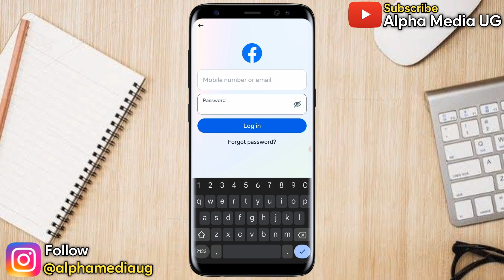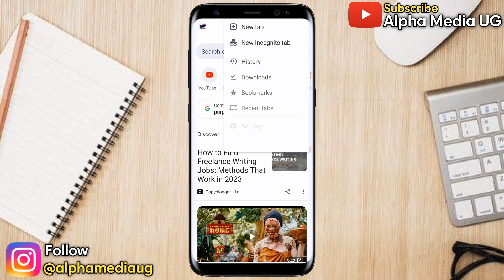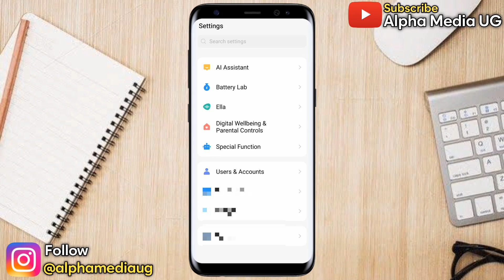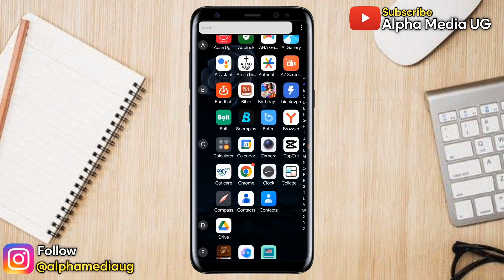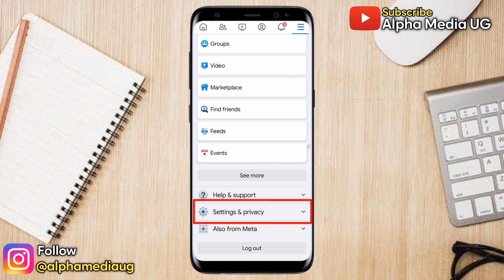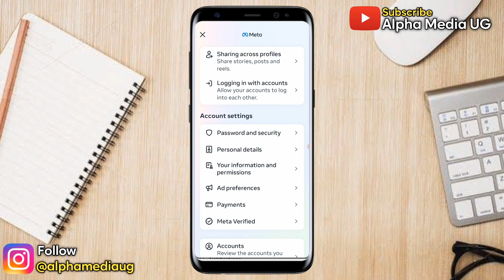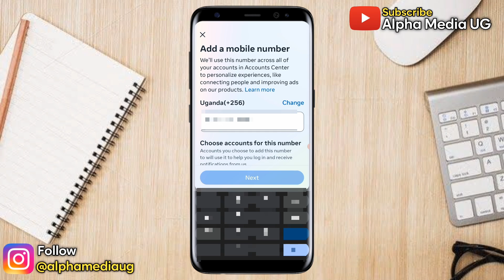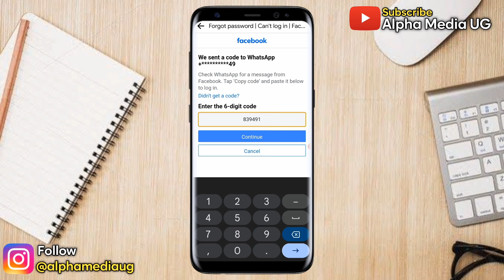How to Recover Facebook Account Password without Email and Phone Number 2024 | Hacked Fb Recovery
I'll show How to Recover Facebook Account Password without Email and Phone Number searched as how to recover hacked facebook account or

Related queries include:
how to recover facebook account hacked 2024
fb account hacked how to recover 2024